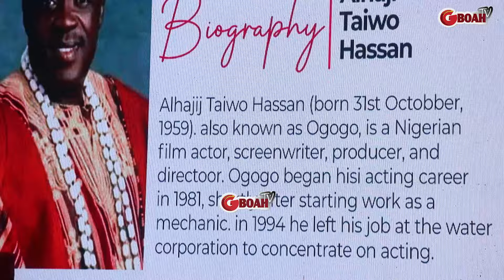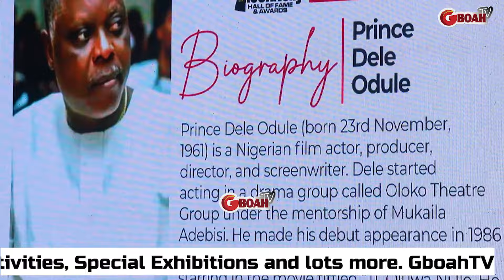Congratulations To Actors Ogogo And Dele Odule On Receiving The Senior Actor Of Nigeria (San) Award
Congratulations To Veteran Nollywood Actors Ogogo And Dele Odule On Receiving The Senior Actor Of Nigeria (San) Award